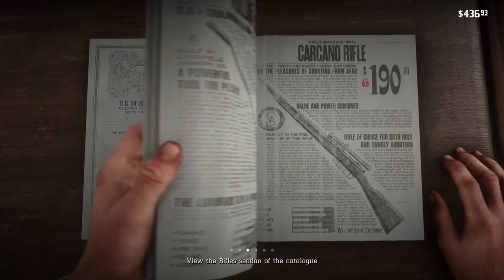Red Dead Redemption 2 Playthrough Part 18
Welcome to part 18 of the Red Dead Redemption 2 playthrough. I Just upload and stream for fun. Be sure to Subscribe and like if you are new to the channel and turn on the notification Bell to be notified when i go live or upload a video thank you :)